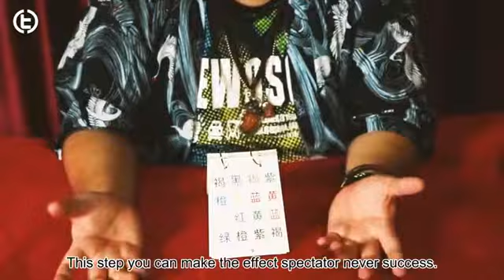STROOP MAGIC TRICK - DAYTONA MAGIC